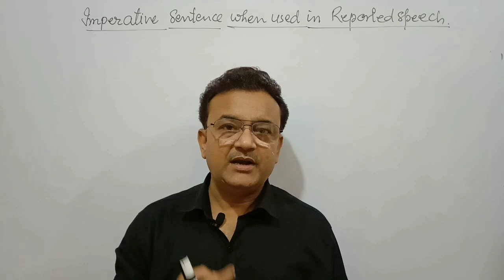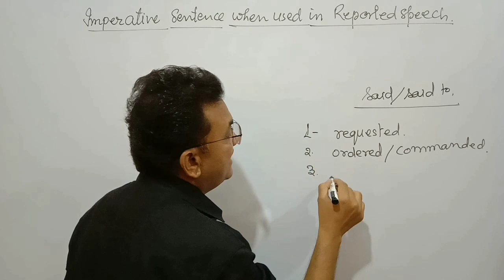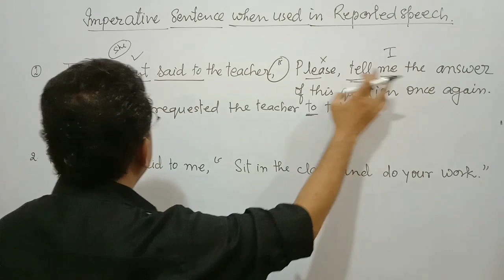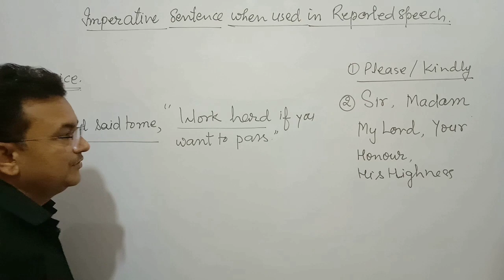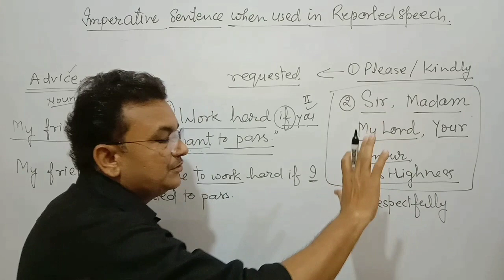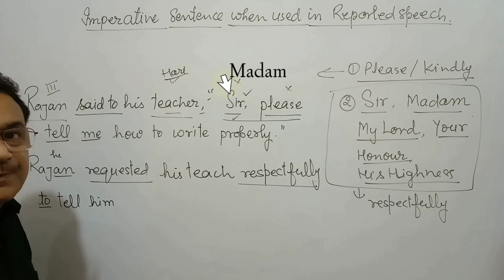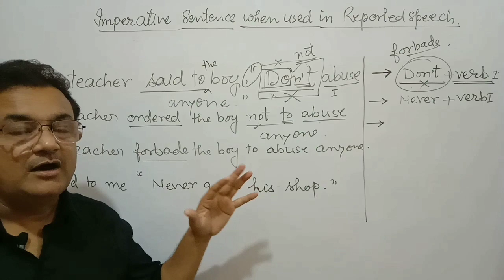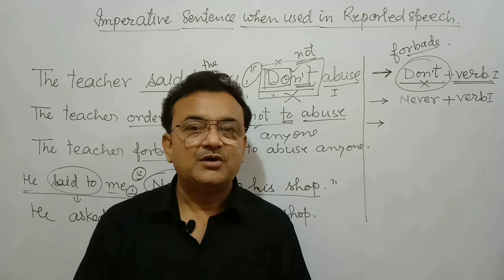Direct Indirect Speech | Imperative sentence | Narration change | Detailed Rules for SSC CGL NDA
This video explains all the important rules in detail about how to change an imperative sentence into indirect speech.Here  the students will find all the basic rules along with the most important ones with special examples of competitive patterns.Imperative sentences starting with the first form verb and Let have been clearly explained.Below are the links of the videos explaining the change of Assertive,Interrogative sentences into Indirect narration.